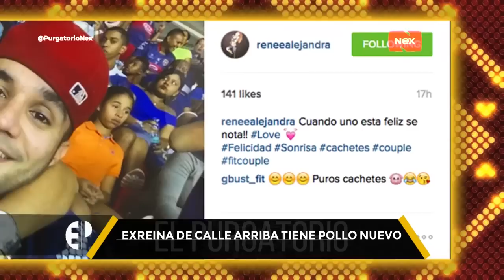PurgatorioNex: Exreina de calle arriba tiene pollo nuevo